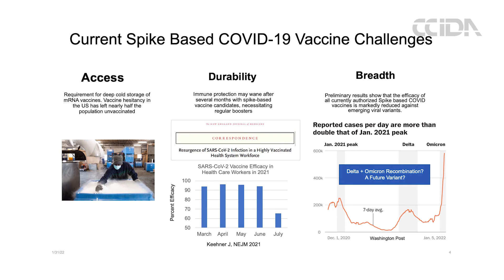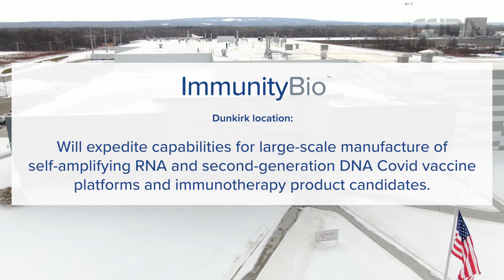ImmunityBio NASDAQ: IBRX Assumes Leasehold Interest of ISO Class 5 Pharmaceutical Plant-Dunkirk, NY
Dr. Patrick Soon-Shiong, the Executive Chairman of ImmunityBio, a clinical-stage immunotherapy company (NASDAQ: $IBRX), met with the Board of Directors of the Chautauqua County Industrial Development Agency (CCIDA) on January 25, 2022. The pharmaceutical executive shared his vision for ImmunityBio and what role the ISO Class 5 pharmaceutical manufacturing space in Dunkirk, NY (Western New York, Chautauqua County) will have, creating 450 jobs within the next five years.

Athenex (NASDAQ: ATNX) had been the current leaseholder. “We’ve made the decision that you and your body have the immune system that we can activate,” he said. “We can change the paradigm of cancer, change the paradigm of infectious diseases and really use what’s called fusion proteins, cell therapy and vaccines to treat both cancer and COVID, HIV and TB.”

The 409,000 square feet manufacturing space will provide ImmunityBio with a state-of-the-art biotech production facility that will substantially expand and diversify ImmunityBio’s existing manufacturing capacity in the U.S., South Africa, and Botswana through its strategic collaborators.
“Our goal is to enable a billion doses of RNA and adjuvants to be produced out of this plant,” he said. Soon-Shiong said they have recently purchased a manufacturing plant in South Africa, where they will make the same product there for that continent, in the fight against COVID-19. “Until we solve the problem in Africa, mutations will continue to occur,” he said. They plan to be up and running very soon. “Quite literally, we needed this yesterday, so we are moving very fast, as fast as we can,” he said. They already have 100 people who were employed by Athenex and those individuals will continue. He said once they bring in the necessary equipment and information from their plants in Los Angeles and Colorado, they plan to “go on a hiring spree.”

He was invited to speak prior to the Board voting to pass a resolution to transfer the financial benefits and obligations from Athenex to ImmunityBio.

On February 15, 2022, Athenex announced the close of the sale of its leasehold interest in the manufacturing facility to ImmunityBio.